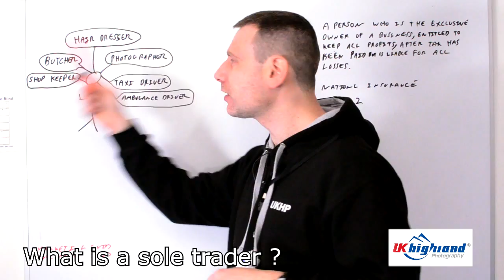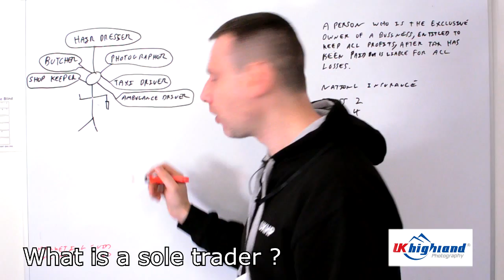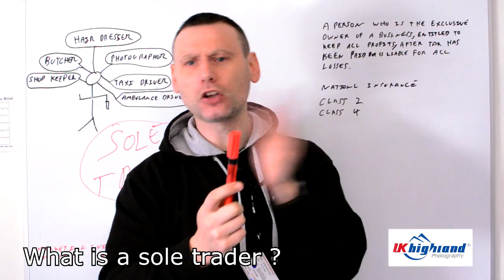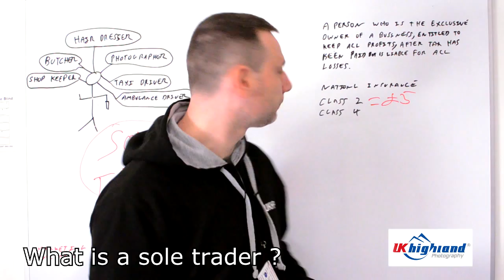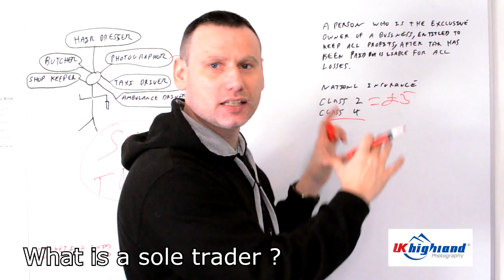What is a Sole Trader ?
If you have been watching our videos on what it takes to start a photography business.  Then you will of noticed that we talk allot about "Sole Traders".

But what is a Sole Trader ?  In this video Strober does explain to you what a Sole Trader is and it's connection with regards to being a Professional Photographer.

Remember to checkout our online store fronts on the following links

Our Amazon Store

* Video 4: